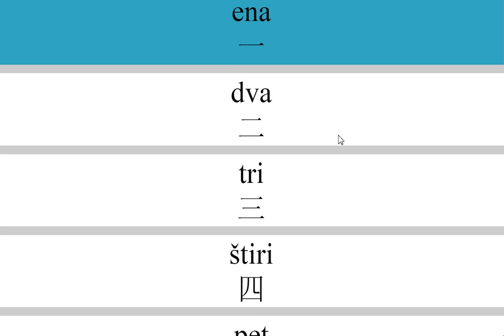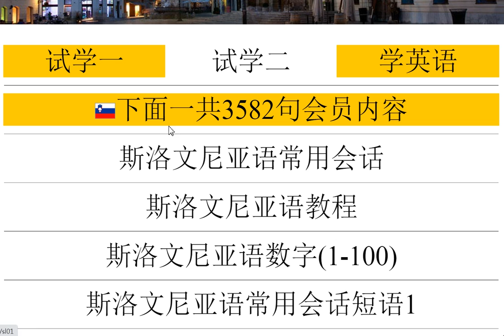零基础斯洛文尼亚语学习入门